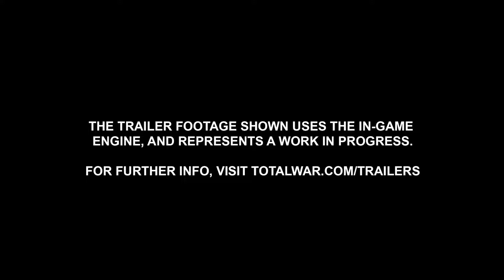Realm of the Wood Elves - Total War: Warhammer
The latest playable race for Total War: Warhammer has been announced. Check out the trailer.